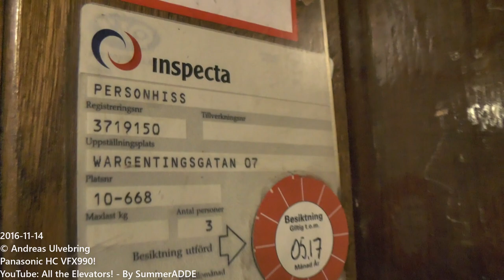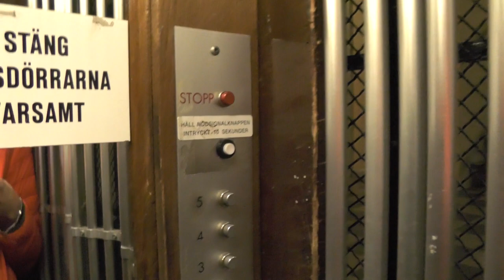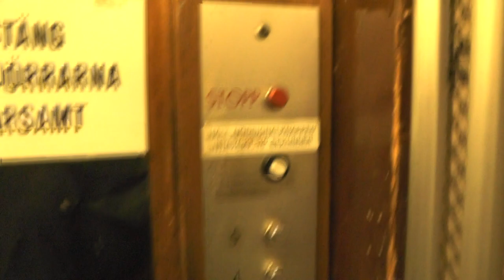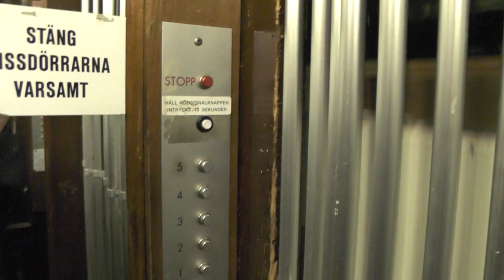1932 Graham Brothers Traction Elevator @ Wargentinsgatan 7, Stockholm, Sweden!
ELEVATOR INFORMATION!

Model/Modell:
Installation year/Byggår: 1932
Serial Number/Tillverkningsnummer:

Location/Adress: Wargentinsgatan 7, 112 29 Stockholm (Kungsholmen) SWEDEN!
Camera/Kamera: Panasonic HC-V-720!